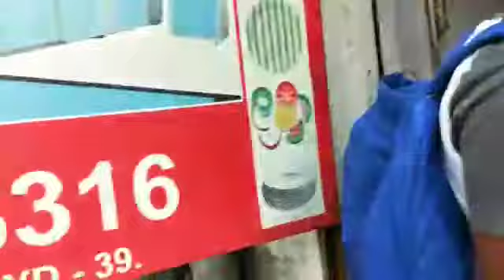Paper Plate Machine Manufacturers, East Godavari Andhra Pradesh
GET IN TOUCH WITH OUR BEST SUPPORT TEAM
AVR Machines

ABOUT US
Incepted in the year 2001, in Hyderabad (Telangana, India), we “AVR Machines” are known as the reputed manufacturer and supplier of premium quality range of Paper Plate Making Machine, Paper Cone Making Machine, Paper Tray Making Machine, Paper Napkin Making Machine, Paper Tube Making Machine, etc. The offered machines are manufactured using high quality components and latest technology in observance with the set international norms. The components that used to manufacture these machines are procured from the trusted vendors of the industry. Known for their features like easy to operate, high performance, sturdy construction, long service life and less maintenance, these machines are highly demanded in the market. As per the needs of our clients, we provide these machines in different specifications. Our offered machines are stringently checked by our quality controllers against different quality parameters.
* We offer free website with 10 pages to our clients for marketing assistance
* Get various paper cup mould drawings
* We recommend to follow the paper cup machine safety policy
* All kind of paper cup making machine spares and accessories available

We have well-established infrastructural set up that helps us to manufacture high quality range of machines. This infrastructure includes procurement, manufacturing, quality testing, warehousing & packaging, R&D and sales & marketing. Our infrastructural unit is equipped with all the necessary tools and machines, which helps us to manufacture our machines with quality. The entire work is supervised by our professionals who have rich knowledge and experience in the domain. Our ethical business practices, client-centric approach, timely delivery, simple payment option, transparent dealings and high quality products have made us the best option of our respected clients.

QUALITY ASSURANCE
Being a quality-centric organization of this industry, we are engaged in offering a wide array of Paper Plate Making Machine, Paper Cone Making Machine, Paper Tray Making Machine, etc. These machines are manufactured by our experts using advanced technology and premium quality components that are procured from reliable vendors of the markets. To avoid any flaws, our quality experts check these machines on different stages of quality parameters.

OUR TEAM
Being backed by our experienced professionals in the domain, we have been able to bring forward a quality range of Paper Plate Making Machine, Paper Cone Making Machine, Paper Tray Making Machine, etc. We have divided our team into various sections like skilled professionals, quality experts, sales & marketing personnel, procurement agents and delivery staff. Our team of professionals helps us in meeting the different needs of our clients in the systematic way.